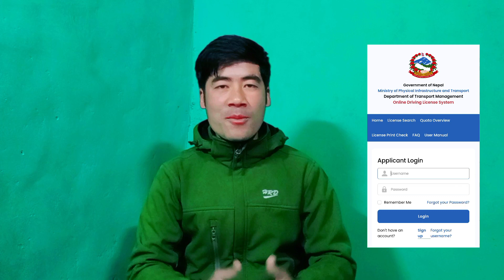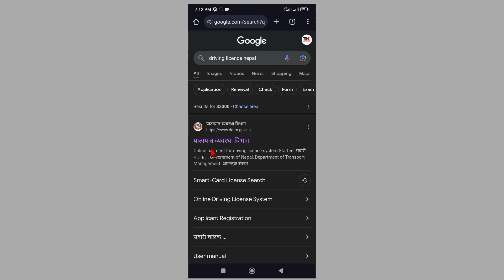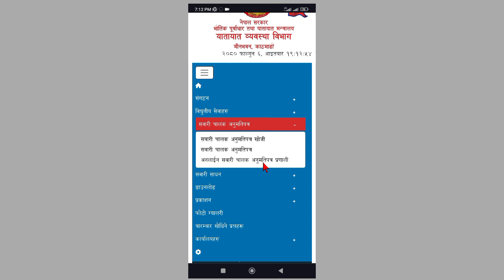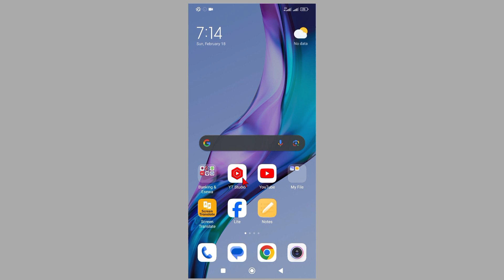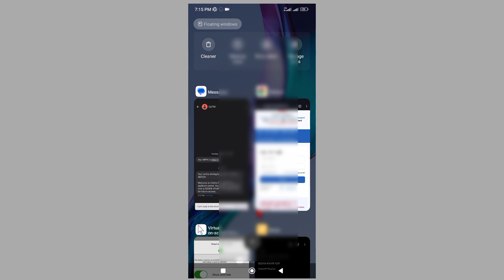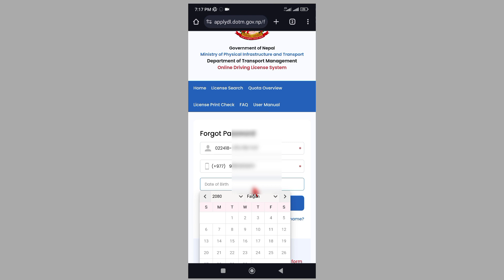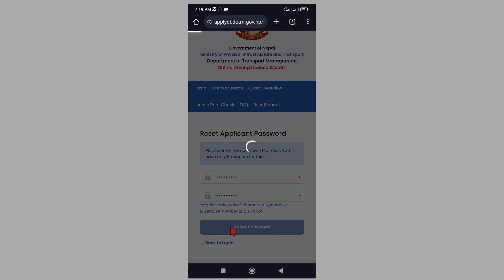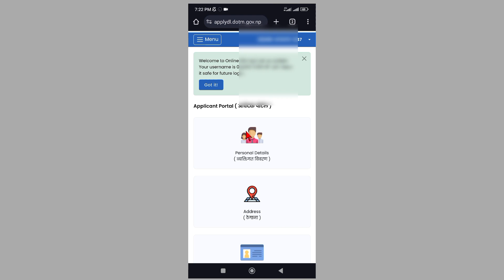how to find driving license user id and password | driving licence username and password forgot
Your Queries -
how to find user id driving license
how to reset login id of driving license
how to find forgotten driving license login id
how to recover user id and password driving license in Nepal
driving license username forgot
how to apply car driving licence online in nepal